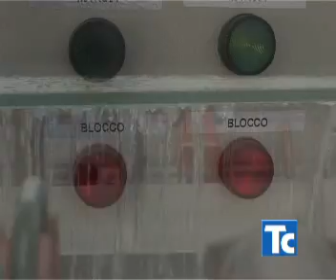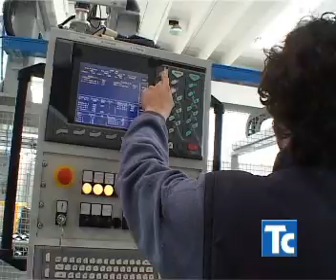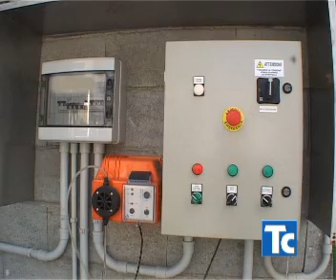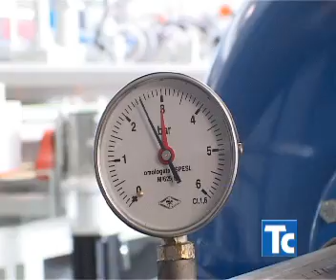Glass Water Recycling Systems - TC Turrini Claudio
Sewage purification/depuration plants for glass industries.
Water recycling systems for glass industry.
Wastewater decantment systems for glass factories.
Glass industry wastewater treatment plant.
Glass manufacturing wastewater.

raitement et Recyclage de l'eau du lavoration de verre
Système de recyclage de l'eau de verre
Systèmes de recyclage de l'eau pour l'industrie de verre.
Traitement de verre système de traitement des eaux usées.
Recyclage des eaux usées pour l'industrie de fabrication de verre.

Sistemas de reciclaje de agua para la industria de vidrio.
Sistema de tratamiento de aguas residuales de procesamiento de vidro.
Reciclaje de aguas residuales para la industria de fabricación de vidro

Wasserrecyclinganlagen für Glasindustrie.
Glasbearbeitung Abwasserbehandlungsanlage.
Abwasserrecycling für die Glasfertigungsindustrie

Systemy recyklingu wody dla branży szklarskiej.
Obróbki kamienia system oczyszczania szklarskim.
Recykling ścieków do wytwarzania branży szklarskiej.

Sistemas de reciclagem de água para a indústria de vidro.
Processamento de vidrio sistema de tratamento de águas residuais.
Reciclagem de águas residuais para a indústria de fabricação de vidro

English version. TC Turrini Claudio srl